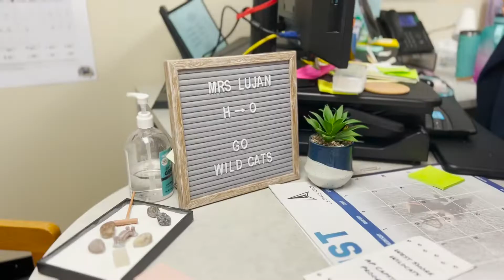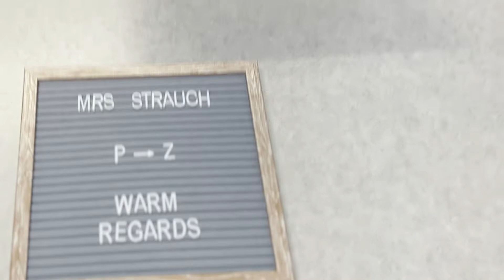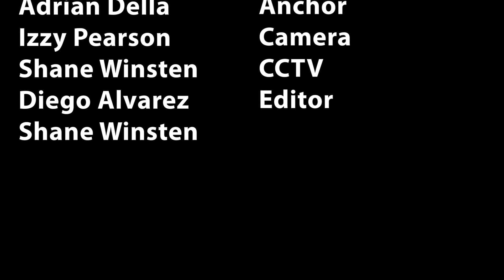WCTZ News Wednesday Aug. 17, 2022